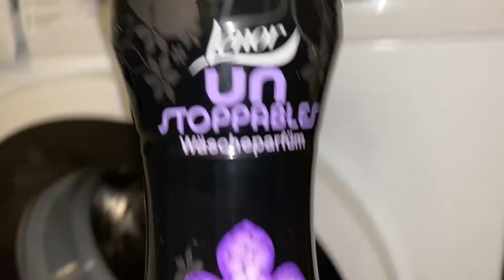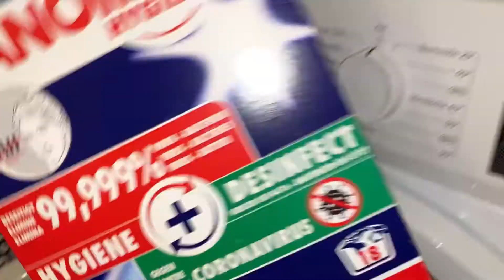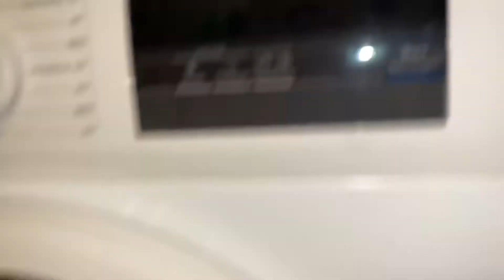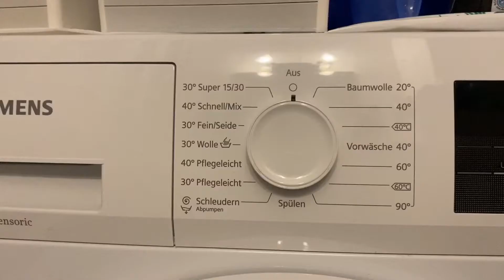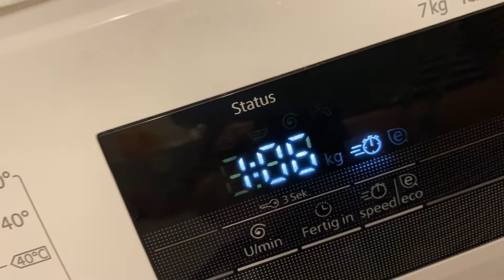SIEMENS WASCHMASCHINE | Kopfkissen waschen mit mit Lenor Wäscheparfüm MYSTIC🌺🌺💜